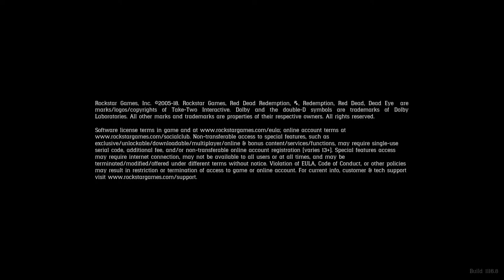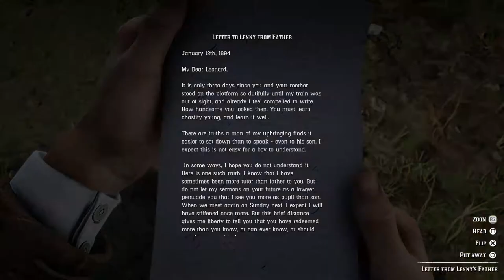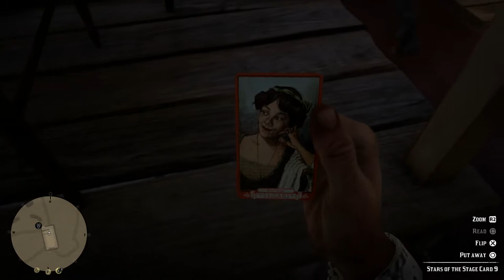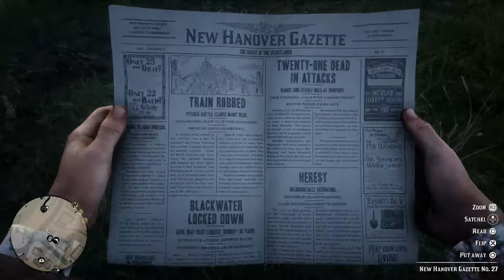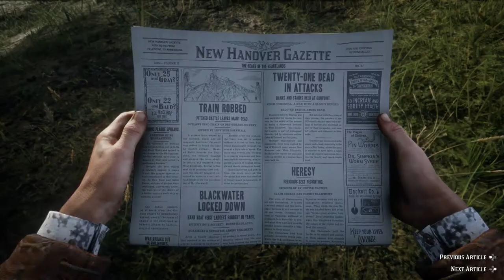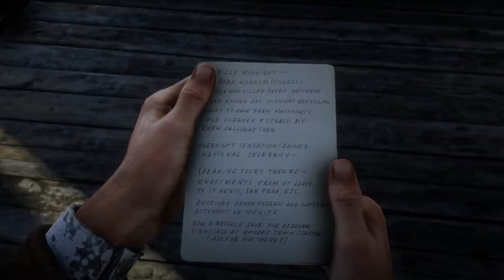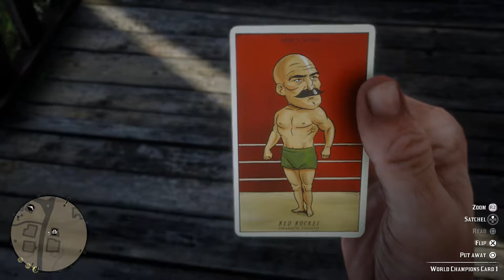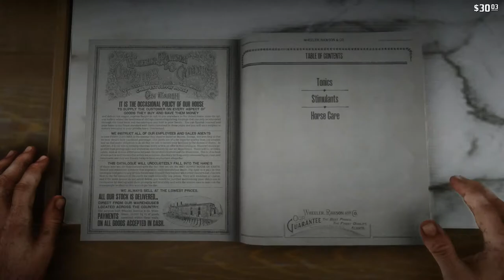Red Dead Redemption 2 - Discovering Valentine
Saloon Fight, bar brawls, projectors and more